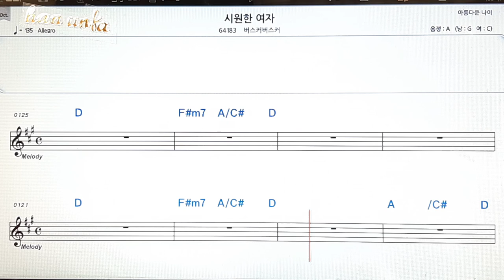시원한 여자/버스커 버스커👍노래 반주, 코드 악보,가라오케💋Karaoke*Sheet Music*Chord*MR